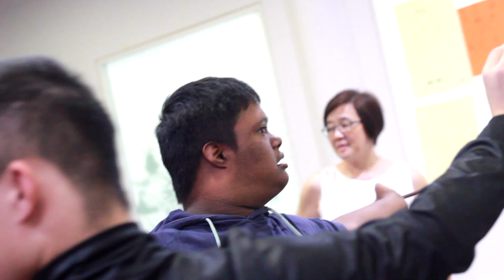"My Home is not a Shell" A New Theatrical Collaboration between Singapore & Australia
Here is the teaser video for the 1st stage of a new theatre piece developed between artist from two nations, two islands: "My Home is not a shell" Bringing together performers and practitioner from Very Special Theatrics (Singapore) and No Strings Attached Theatre of Disability(Australia) for The True Colours Festival in Singapore